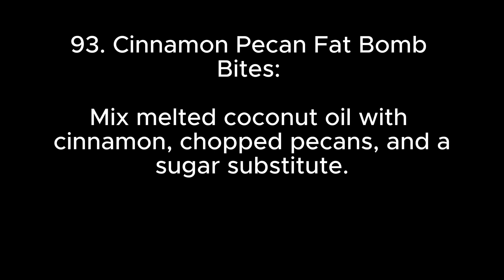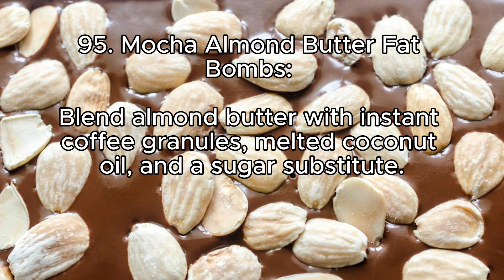Very Easy Keto Desserts: 91-100